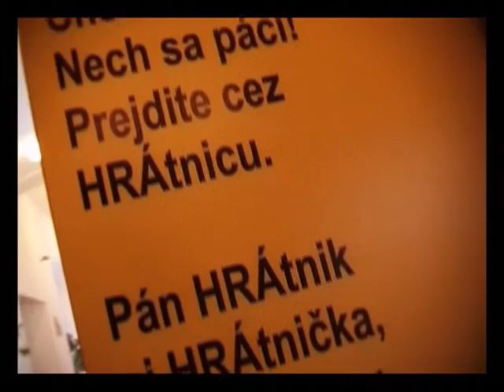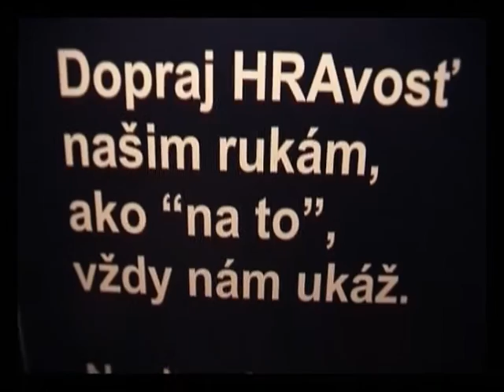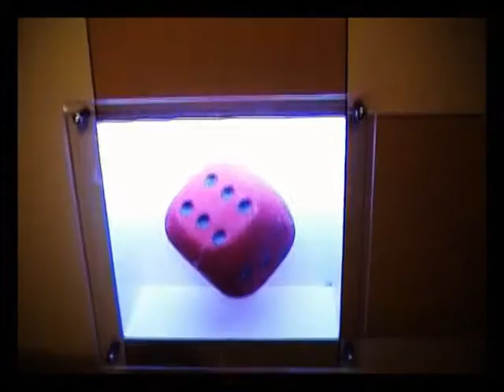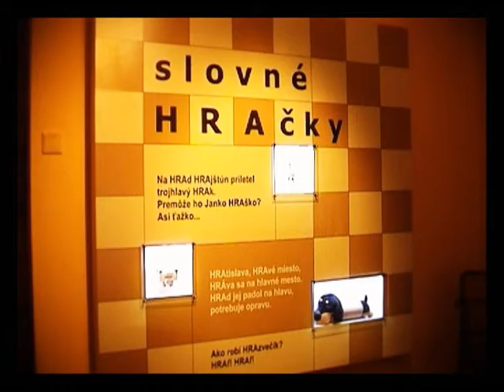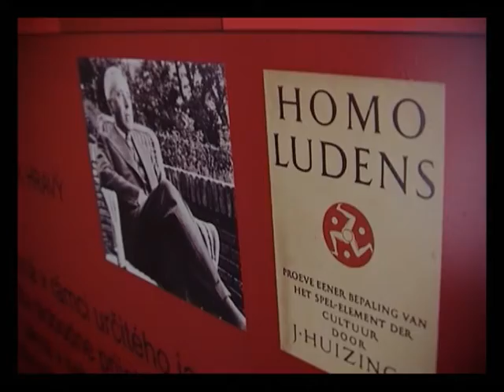Človek hravý - výstava v BIBIANE 2010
Výstava o pôvode a podobách fenoménu HRA, ktorá je popri učení a práci jednou zo základných ľudských činností.  Zachytávala históriou hračiek, hier spoločenských i športových, ale tiež hier s umením.
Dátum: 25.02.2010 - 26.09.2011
Miesto: Bratislava, Slovensko
Autori: Eva Farkašová - výtvarník; Pavel Gregor - výtvarno-priestorové riešenie; Vladimír Slaninka - odborná spolupráca; Ján Uličiansky - scenár; Pavel Uher - dramaturgia
Priestory: BIBIANA, 1. poschodie
Typ podujatia 1: výstavy v BIBIANE
Organizátor: BIBIANA, medzinárodný dom umenia pre deti